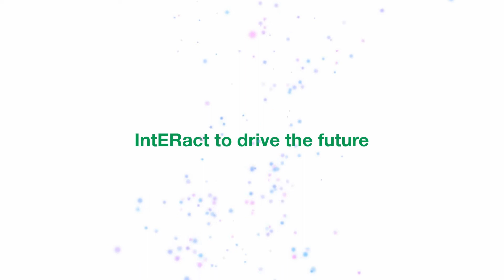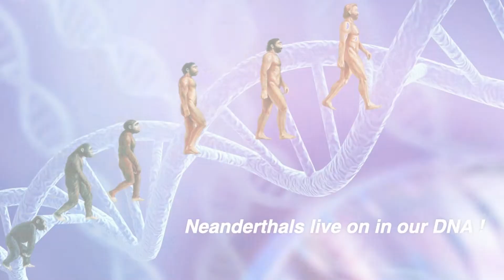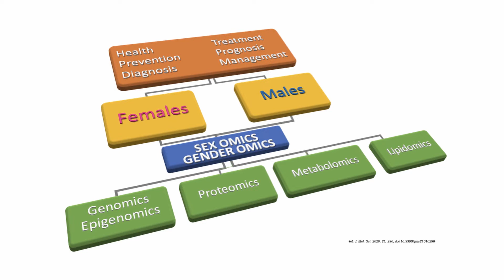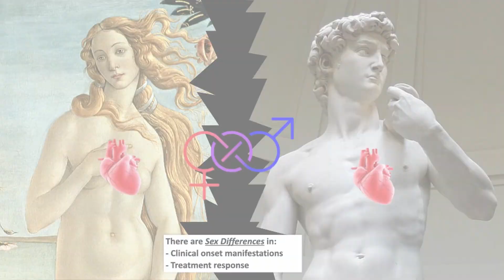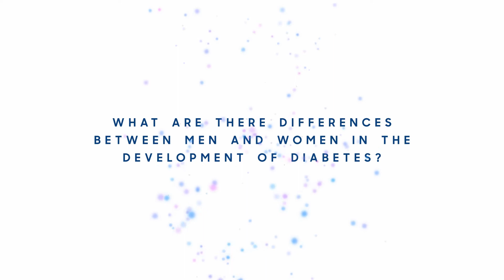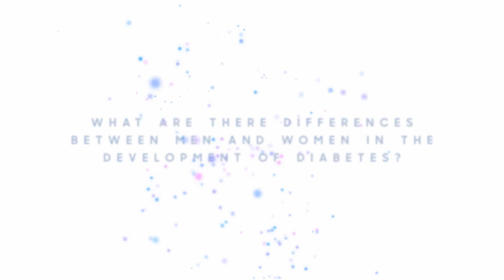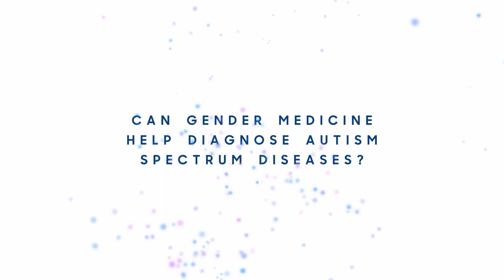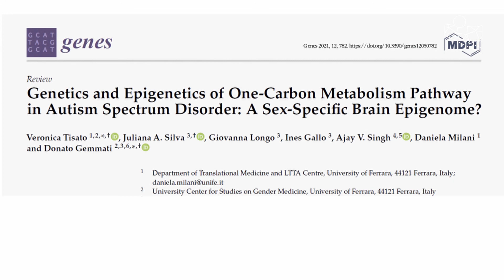Unife a Expo Dubai | La medicina di genere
Il 28 e 29 gennaio l'Università di Ferrara ha presentato a Expo Dubai 2020 il Centro Universitario di Studi sulla Medicina di Genere. Durante l'evento sono state proiettate queste video-interviste a studentesse, studenti, a laureande/i con relatrici delle tesi le Professoresse Fulvia Signani e Gloria Bonaccorsi e dottorande/i del Professor Donato Gemmati, che stanno sperimentando l'approccio nei percorsi di formazione e di lavoro.